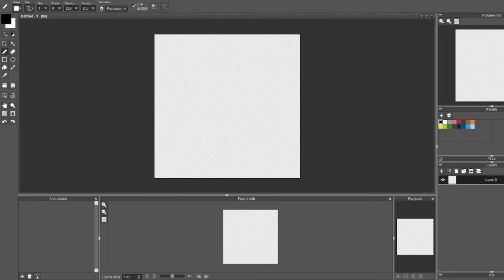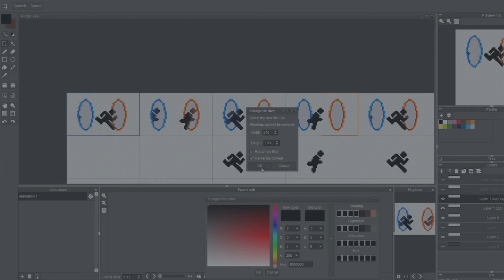Speed Pixel - Infinite Portal Loop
Daily Pixel made with the prompt "Portal"